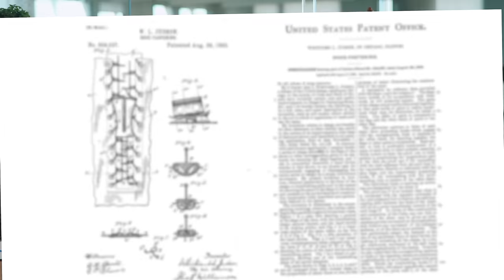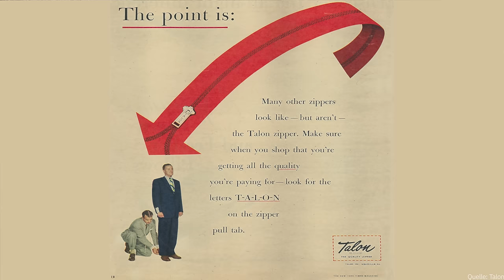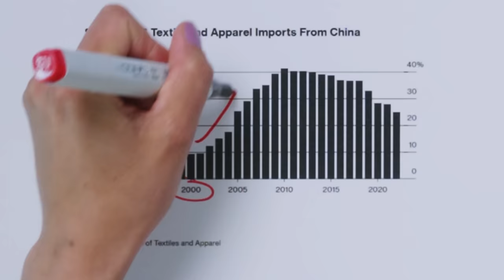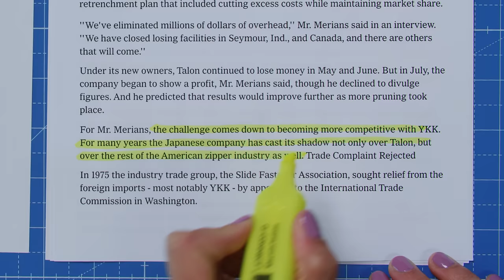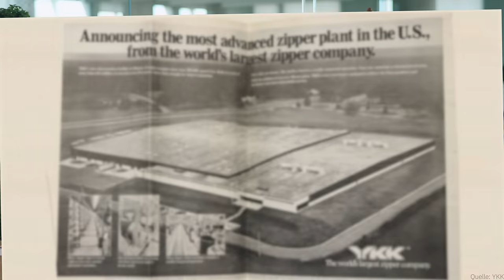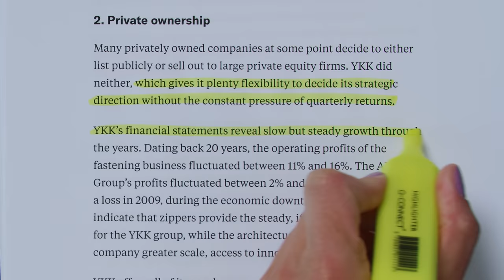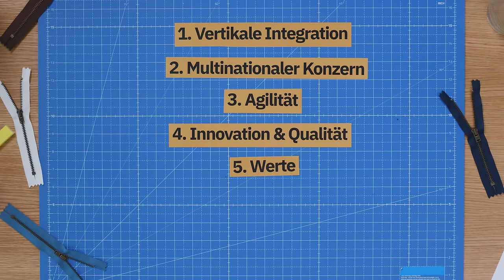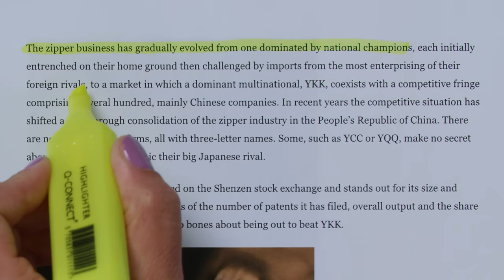Warum auf all deinen Reißverschlüssen YKK steht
Ob an unseren Hosen, Jacken oder Rucksäcken: Jeder von uns hat einen Reißverschluss der Marke YKK zuhause. Das japanische Unternehmen produziert 10 Milliarden Stück im Jahr und dominiert damit den Markt wie kein anderes Unternehmen. Wie hat der Gründer das geschafft? Das erfahrt ihr in diesem Video.

00:00 Intro
01:15 Die Geschichte des Reißverschlusses
03:16 Die YKK-Erfolgsformel
09:44 YKK sticht die Konkurrenz aus
11:27 Verschenktes Potenzial
13:57 Das Imperium bröckelt
15:49 Fazit

Autorin & Host: Jessica von Blazekovic
Redaktion (funk): Lukas Meya
Grafik: Andreas Brand
Schnitt: Daniel Blum, Andreas Brand
Kamera: Yannick Grün
YEAH! Wir gehören auch zu funk. Schaut da mal rein